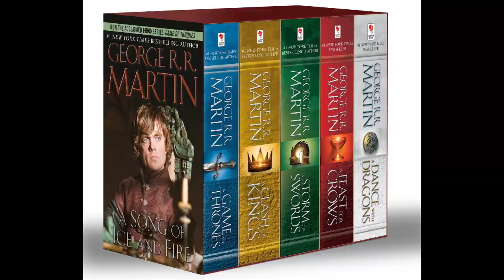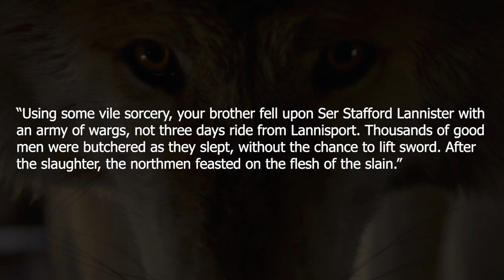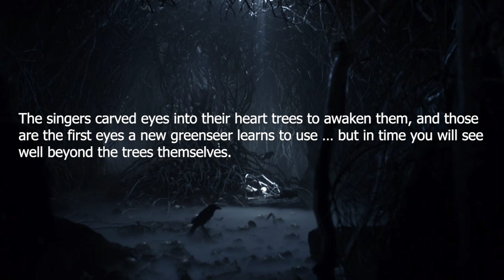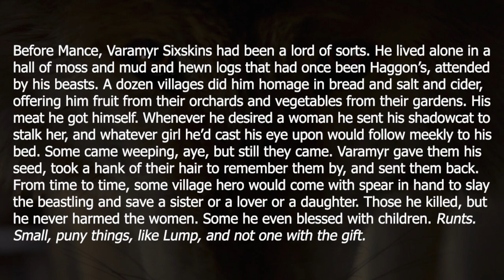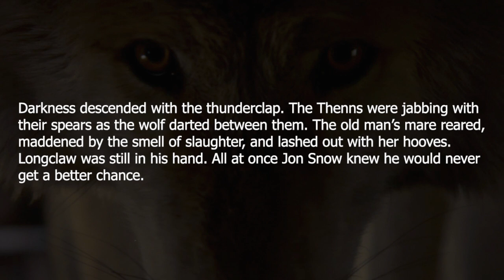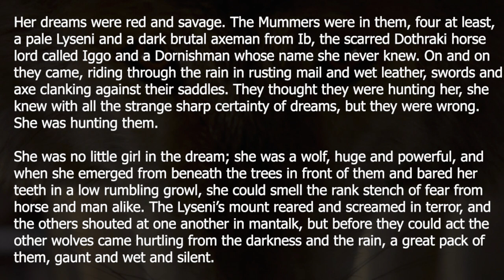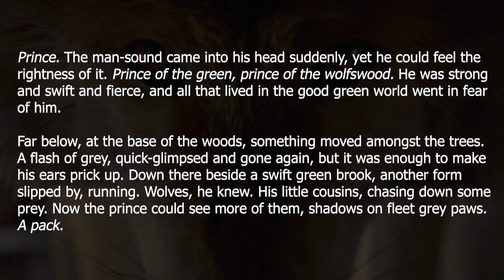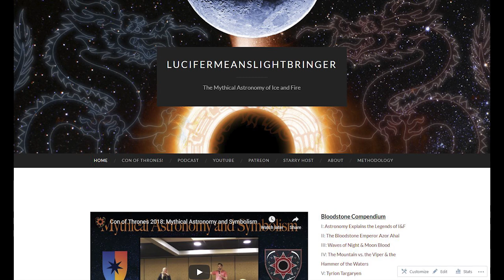King Bran 1: The Greenseer Kings of Ancient Westeros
Yes, Bran WILL be King in the books, but he will be a greenseer king. Take a walk through everything we know about greenseers, wargs, skinchangers, and what they've done with their power in Westeros to get an idea of what "Bran the God King" really means.

BONUS: the definitive collection of "Arya leads the huge motherf---in' wolfpack against the wights" foreshadowing. yeah buddy!